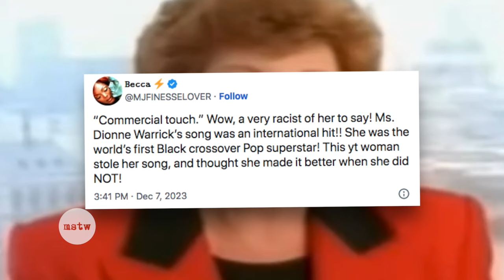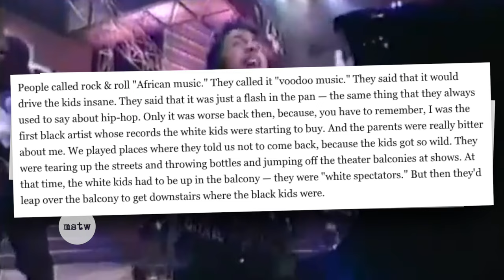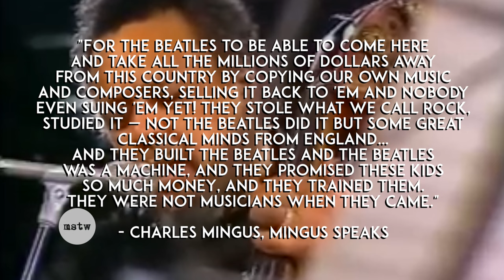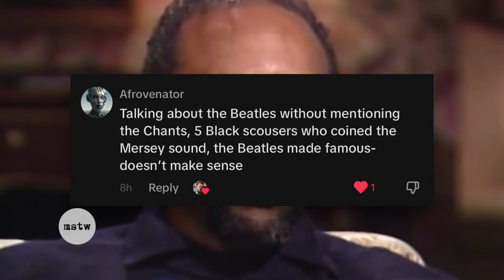The Chants: Where The Beatles Got Their Whole Style From